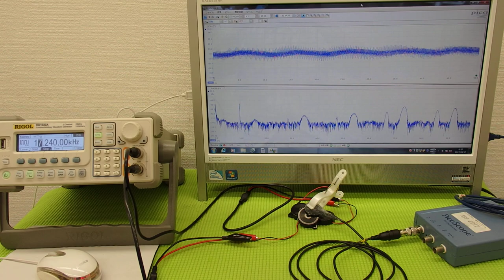音圧測定装置：超音波テスターを利用した実験動画 ultrasonic-labo